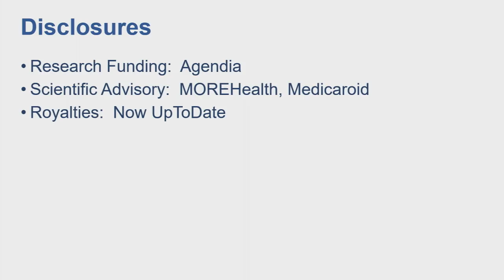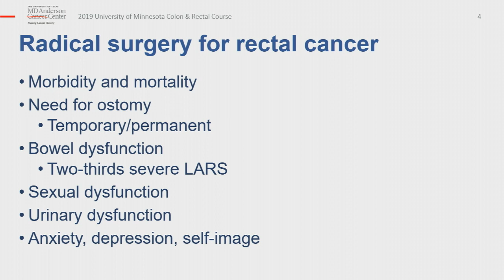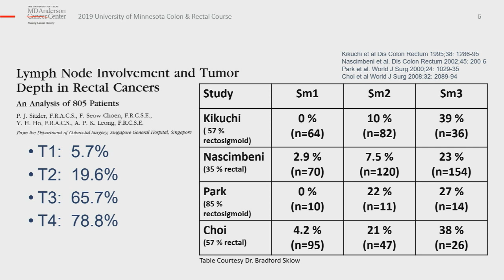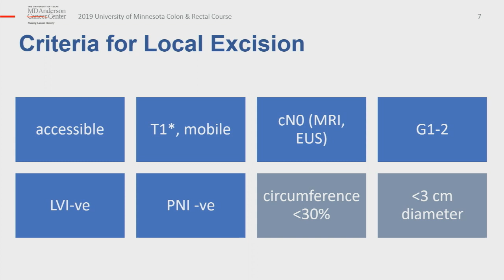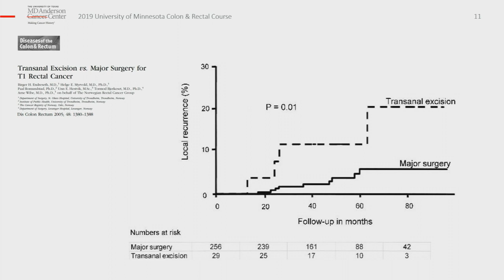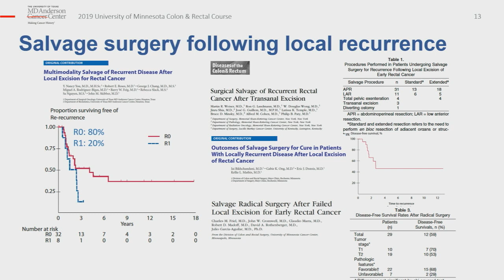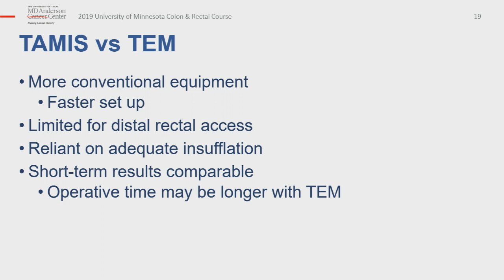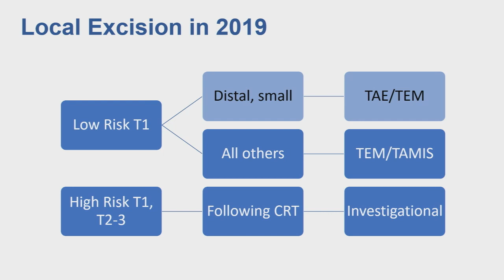81st Principles of CR Surgery: Neoplasia - Chang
What is the Role for Local Excision of Rectal Cancer in 2019?